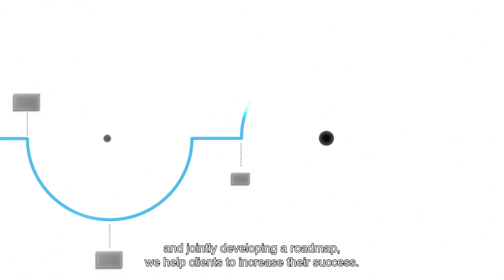Holst Centre Corporate Video